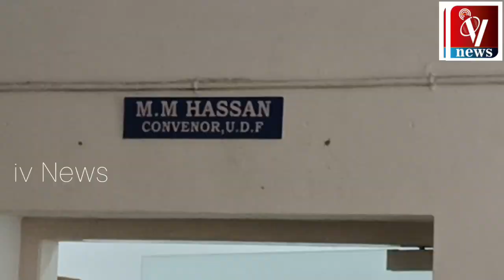ചാന്ദ്രയാത്ര പുനരാവിഷ്കരിച്ച് പാറക്കടവ് ഗവ.യു.പി.സ്കൂൾ വിദ്യാർഥികൾ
പാറക്കടവ് ഗവ.യു.പി